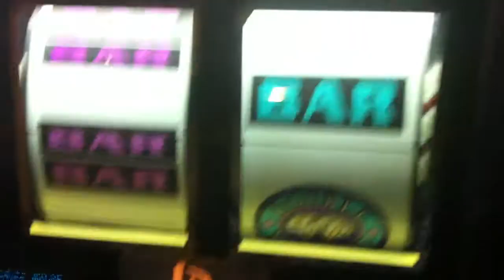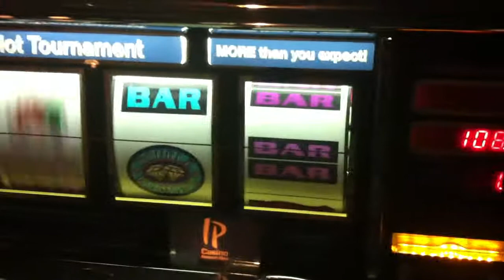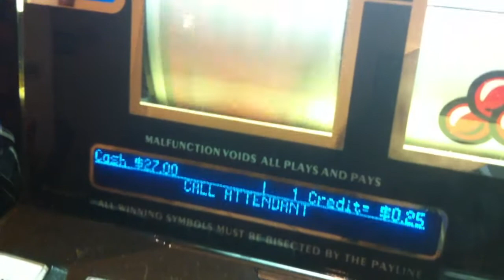S2000 Won't Reset after Tilt